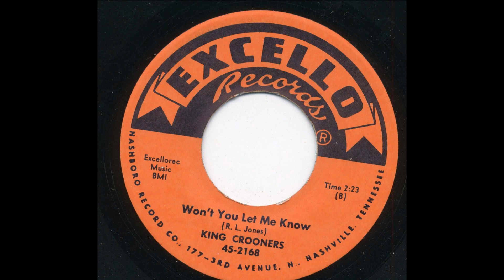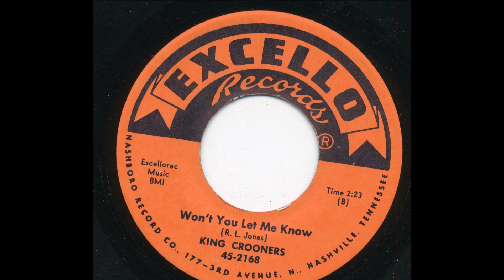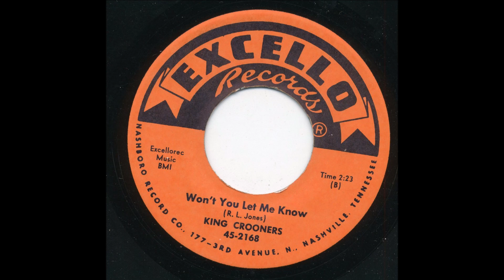The King Crooners - Won't You Let Me Know 1959